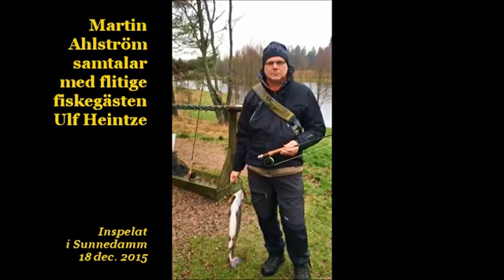Intervju med Ulf Heintze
Sunnedamms Martin Ahlström intervjuar flitige Sunnedammsfiskaren Ulf Heintze.